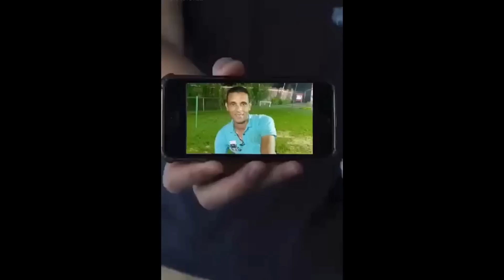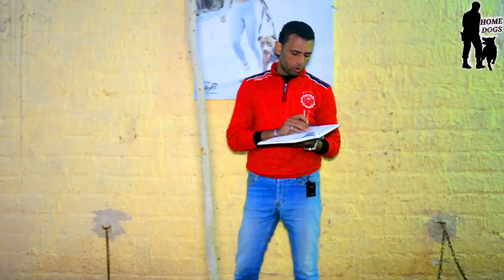ورجعنا من تانى نتابع كلابنا ونعرف اخبارهم الصحيه والنفسيه مع كابتن ابونور